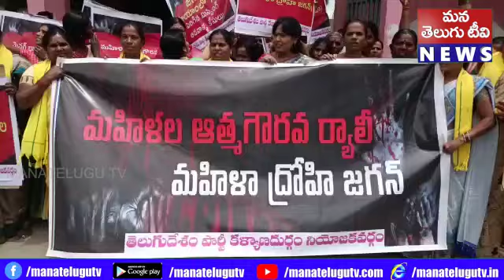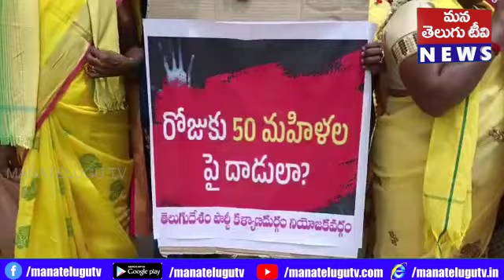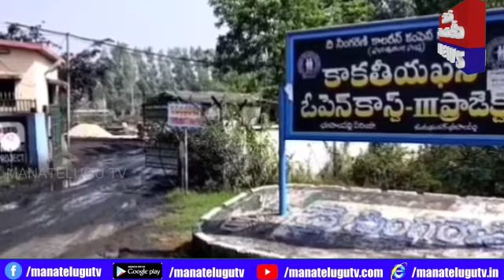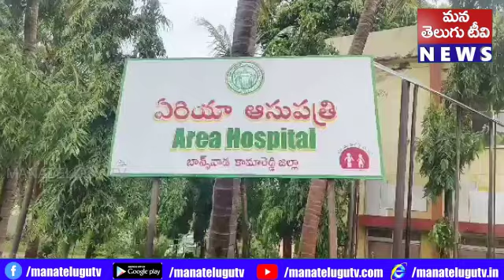PRATHIYADARSHINI NEWS 19 7 23